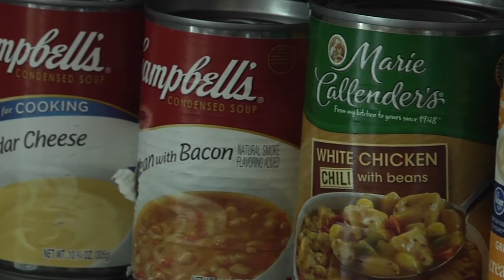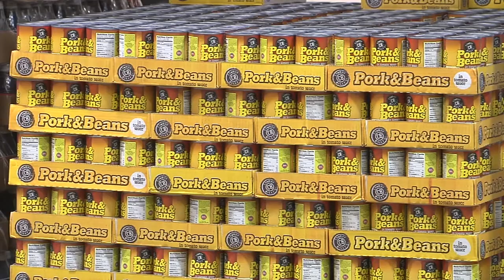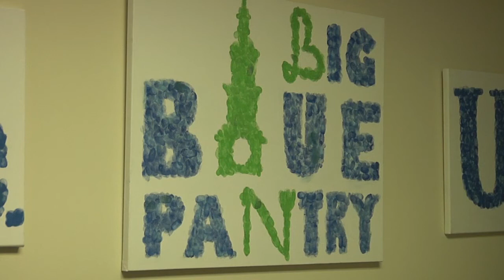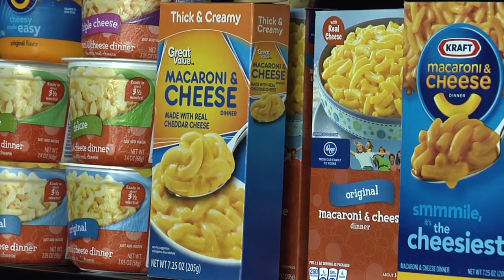UK Students Help Fellow Students Through Big Blue Pantry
Watch how the Big Blue Pantry helps students inside and outside of the classroom.  This program is part of UK's Center for Community Outreach.  ***Please note that the location of the Big Blue Pantry has changed due to construction of the new UK Student Center.  It is currently located in the basement of White Hall Classroom Building, rooms 23-25, next to the Post Office.